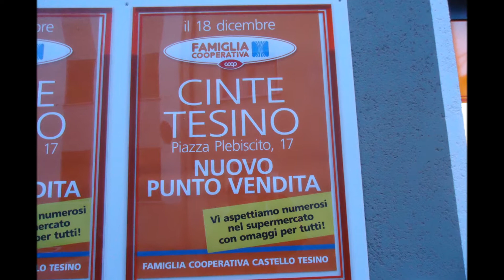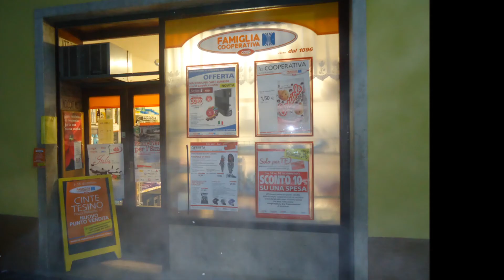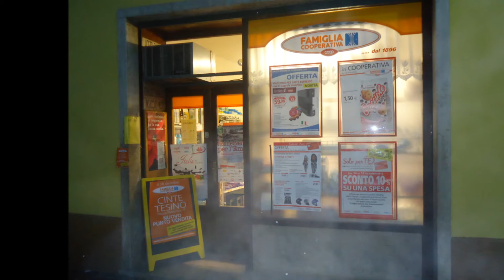CINTEtesino: Aperto in Piazza Plebiscito,il nuovo punto vendita della Famiglia Cooperativa:))2012--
Aperto a CINTEtesino in Piazza Plebiscito al N°17:- il nuovo punto vendita della Famiglia Cooperativa di CASTELLOtesino:)) foto e video (eugeniobuffa)- 18/Dicembre-2012-- Al nuovo Negozio tantissimi Auguri di un Proficuo lavoro:)))^